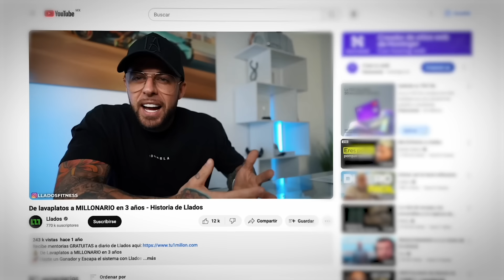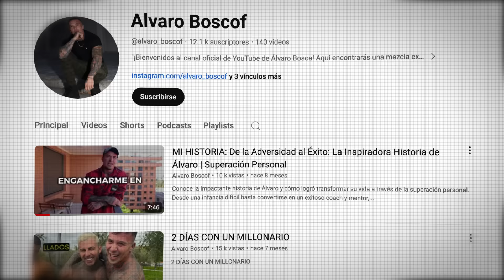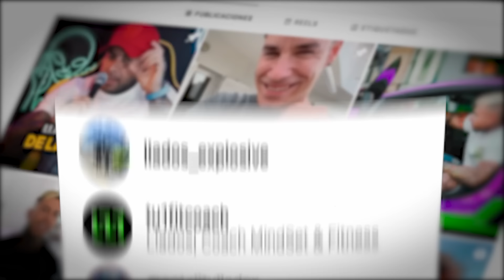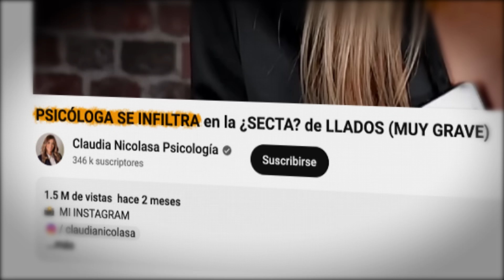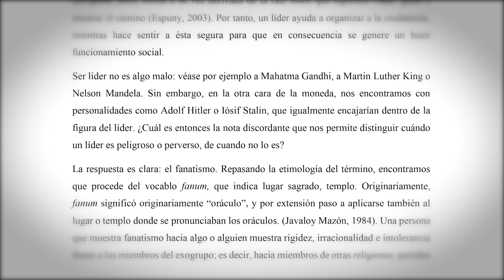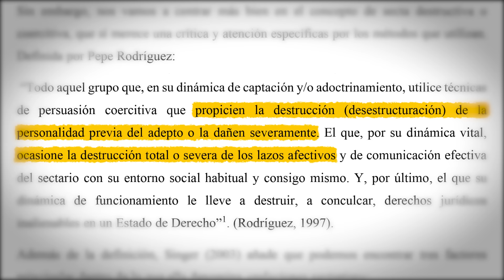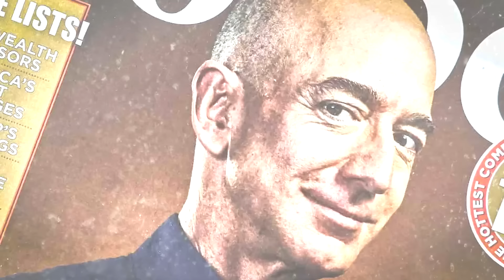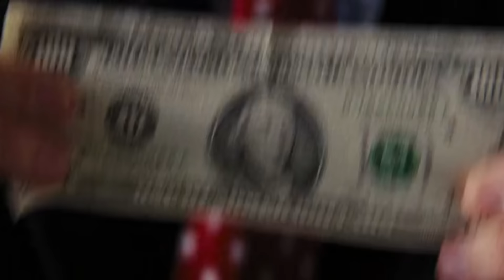Desenmascarando la Secta y Fraude de Llados | La Historia Completa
En este vídeo nos adentramos al oscuro mundo de Llados, sus practicas sectarias y estafa piramidal.